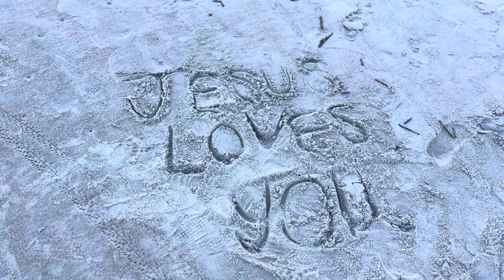A Day In The Life Of a Teen On Vacation | Vacation Vlog (2/4) | XayVlogs #2